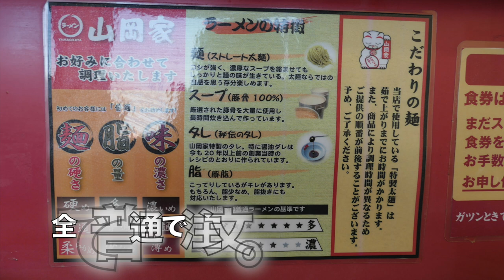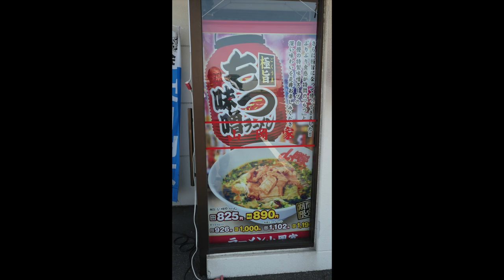山岡家 人気のチェンー店を訪ねて食す 【飯動画】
愛犬キキとグルメのチャンネルです、山岡家に久し振りに言って来ました。安定した美味しさですね。